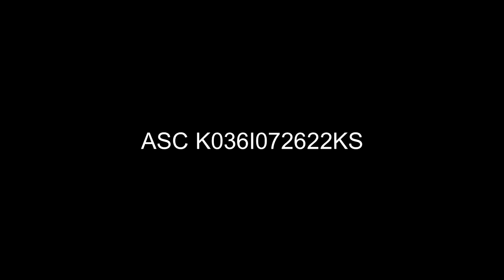Kumu New Radio Commercial "Kumu & Chill" (2023) (OCQ's Version)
Kumu & Chill by Matthaios feat. Avv

ASC K036I072622KS

Tara, download KUMU for free, Stream, Earn and kita-kits on KUMU Today!

ThouShallNotSteal (Exodus 20:15)
HuwagMagnakaw (Exodus 20:15)